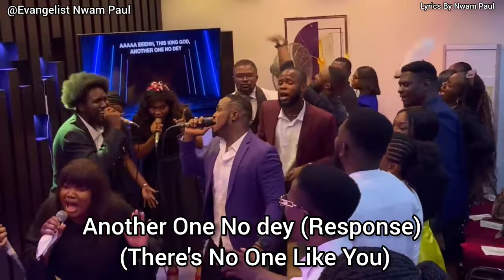Nwam Paul -- Eeeeh This Kind God Another One No Dey (Emmasongz and The-Logic-Church)